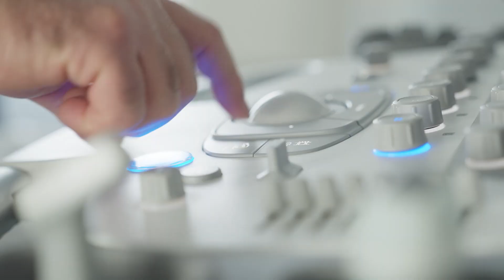Doctor Mikail Uyan Answers: Who Should Get a Gastric Sleeve Surgery?│Medproper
Why Medproper?

Medproper, is a network that is equipped with the best private and university hospitals and doctors in Turkey. Thanks to its wide network, it has treatment opportunities with the latest technologies including all surgical interventions, up-to-date cancer treatments, intensive care facilities, robotic surgeries. In addition to the wide range of treatment possibilities, it provides services with the experience and quality of Turkish physicians in the Medproper network.